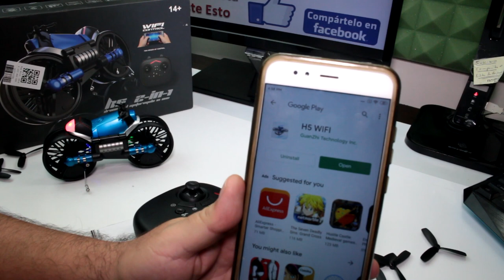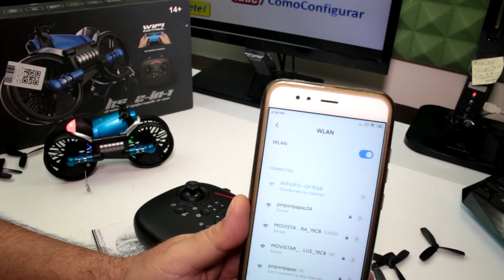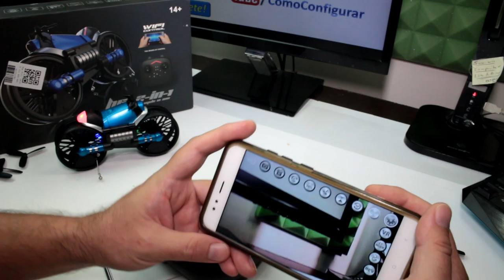EL DRONE MOTOCICLETA - Juguetes para los niños en cuarentena en Colombia HHD H6 Motorcycle Drone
HHD H6 Motorcycle Drone review español El Drone Motocicleta Juguetes para los niños en cuarentena, Drones para Niños para la Cuarentena en tiempos de coronavirus en Colombia.